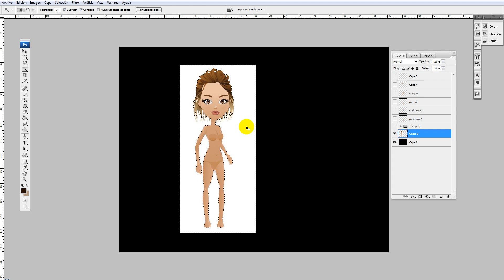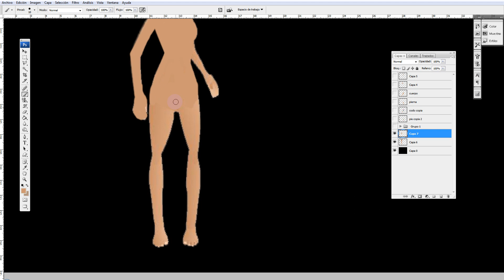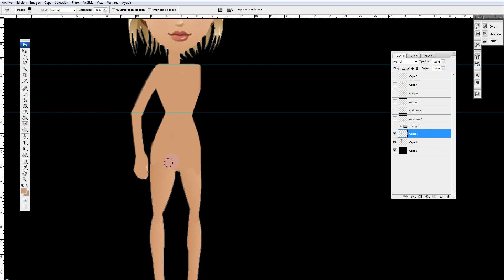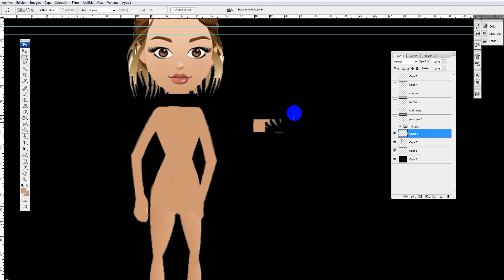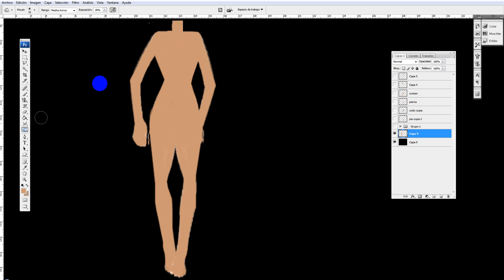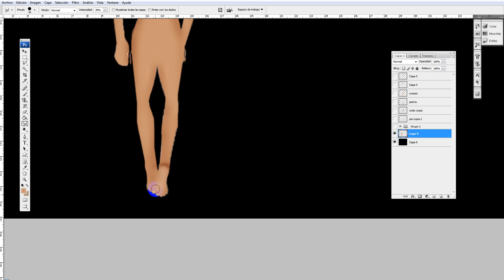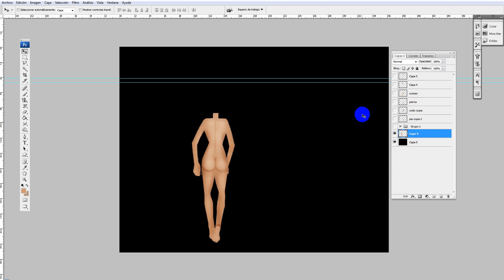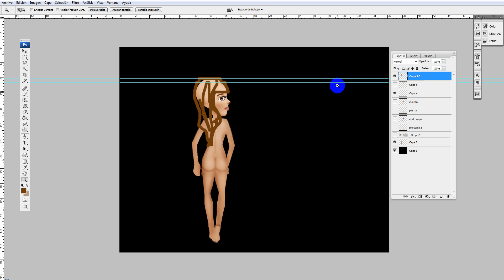Colocar al Ava de espaldas!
Perdon por este desastre jijijij, estaba apurada antes de quedarme sin internet o sin luz :P
Espero que les guste y lo entiendan! Yo se que ustedes haran la ava bonita, no tan desastroza como la mia xD! Besos!